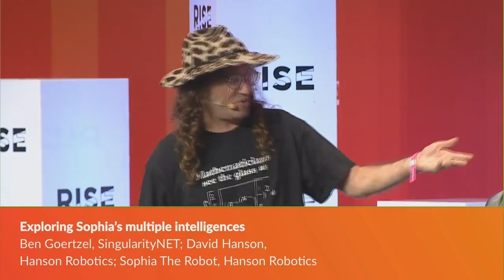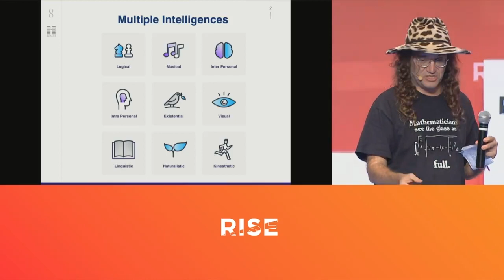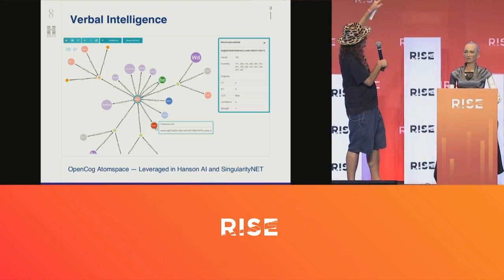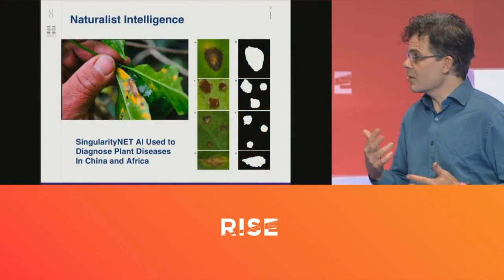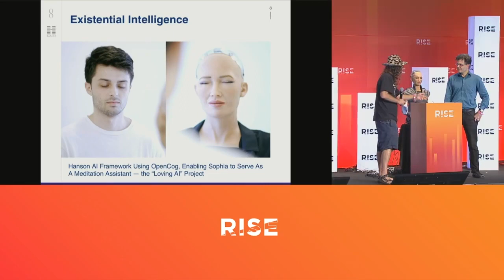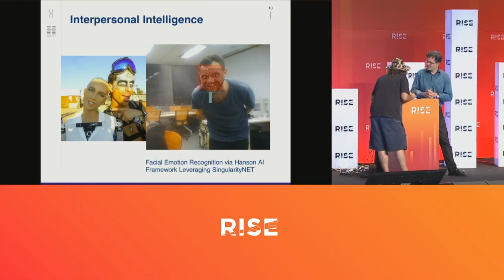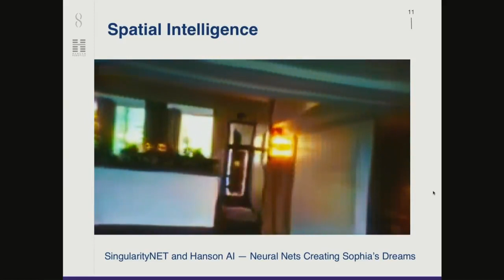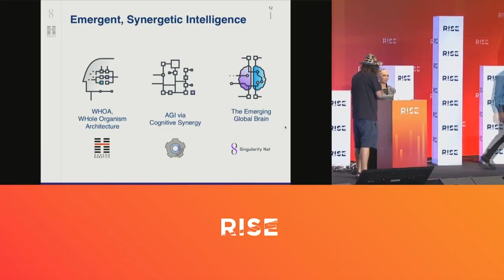Exploring Sophia’s multiple intelligences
Sophia The Robot, Hanson Robotics Limited's David Hanson, and SingularityNET's Ben Goertzel at RISE 2018.

Have you ever heard that a robot has many different intelligences? This session with Ben Goertzel and David Hanson will show that they can be as broadly intelligent as humans.